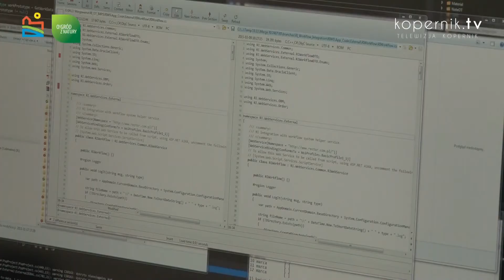OLSZTYNIANIE W OBLICZU PANDEMII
Ulice Olsztyna opustoszały, ucichł miejski gwar. W obliczu pandemii koronawirusa Olsztynianie potrafią zachować spokój i zdrowy rozsądek. Z podziękowaniami zwrócił się do nich prezydent Olsztyna Piotr